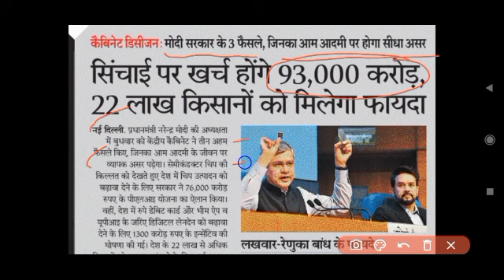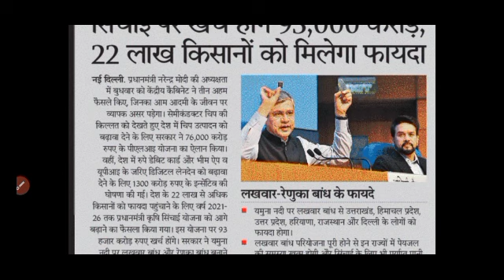मोदी सरकार ने 93000 करोड़ ₹ स्वीकृत किये किसानों के लिए|किसानों के लिए बल्ले बल्ले| pm Modi